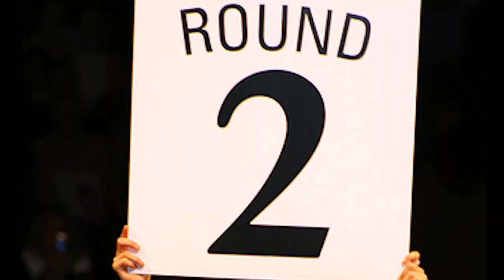Howard Football Practice: Behind the Scenes